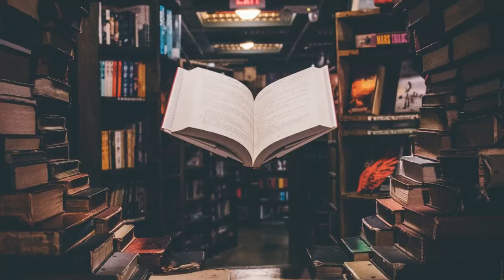How to stop fearing death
Smoke Gets in Your Eyes by Caitlin Doughty is a nonfiction biography of a mortician, and a book that encourages its readers to look death in the eye.

This book teaches us about death rituals from across different cultures and histories, shows us the truths of our bodies and the funeral industry, and grants us comfort in the face of disease and death.